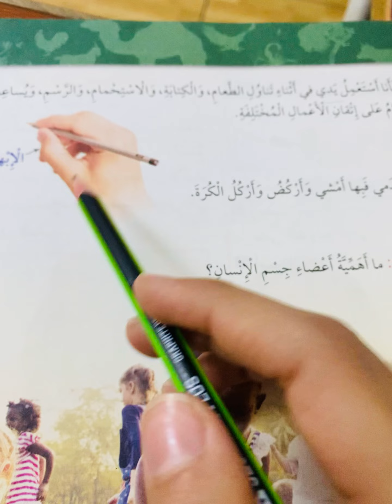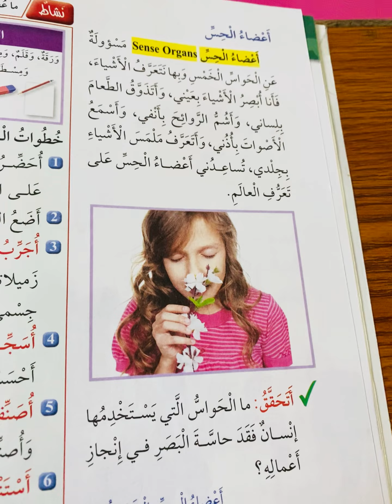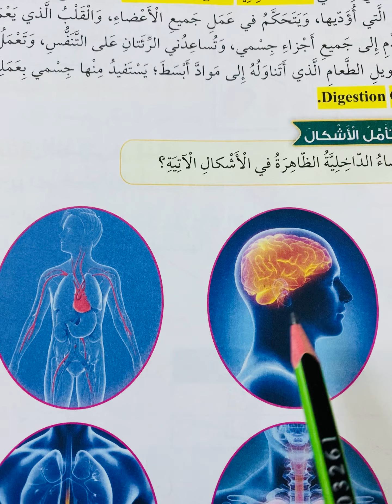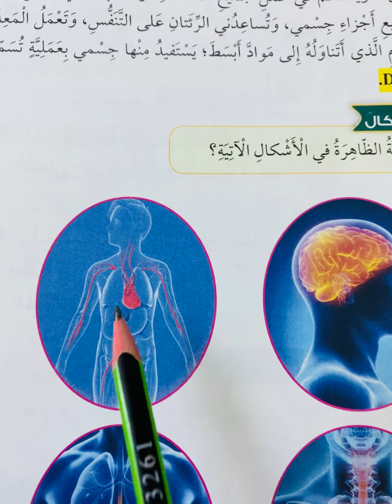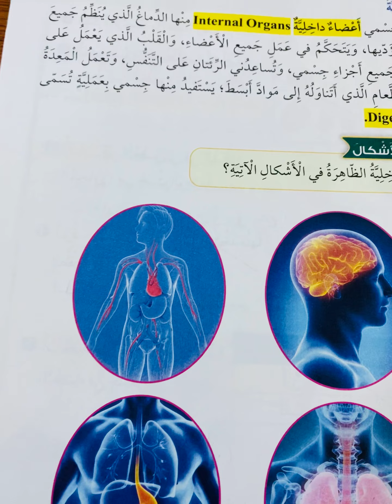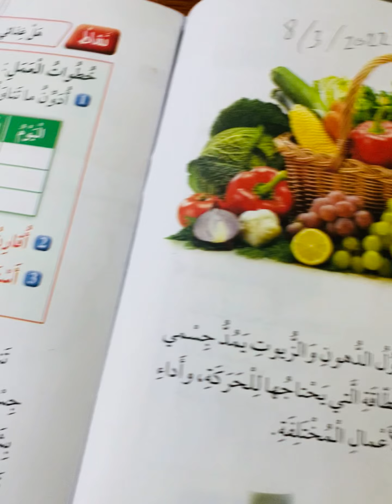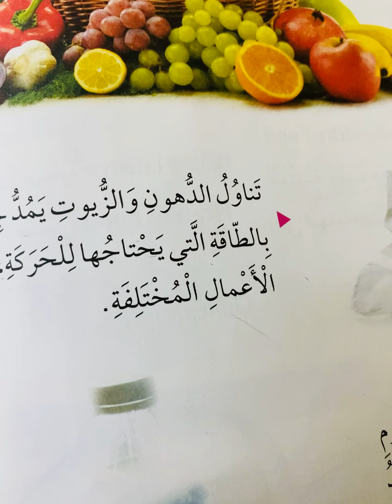شرح الوحدة الاولى علوم الصف الثاني الفصل الثاني